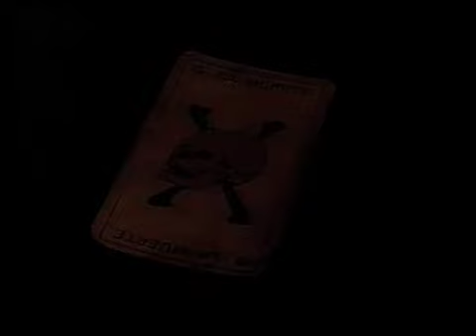QUINCANNON / TOUPET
Quincannon
"Toupet"
Directed by : hjd